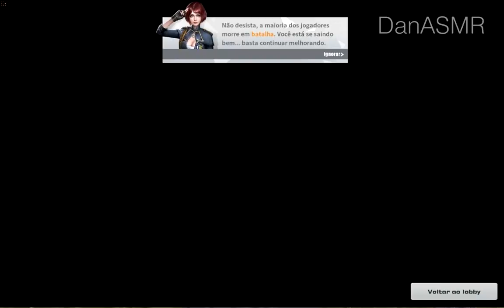ASMR Rules of Survival gameplay (Português | Portuguese)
Hoje jogo Rules of Survival no pc! Vídeo para relaxar e dar sono (ASMR). Este jogo é bem estilo battlegrounds, espero que gostem!